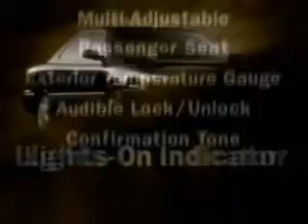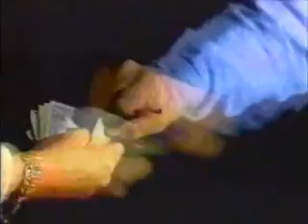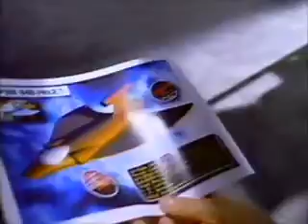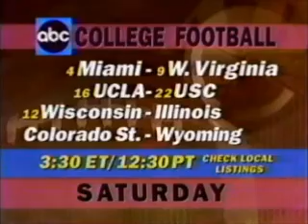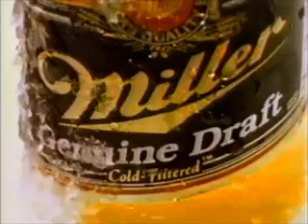ABC Commercial Break - November 15, 1993 (Vol. 4)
Commercials that aired during the Buffalo vs. Pittsburgh game on Monday Night Football on November 15, 1993.